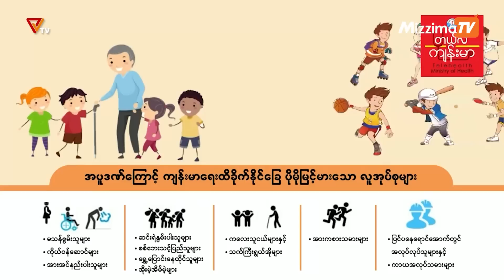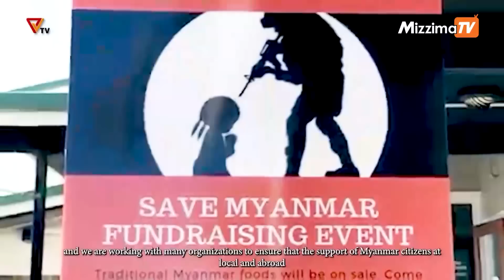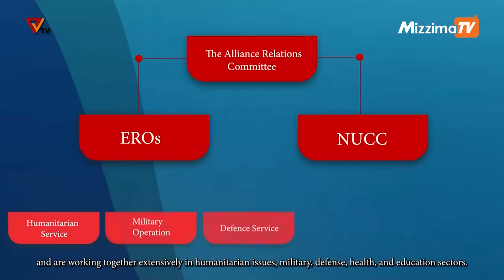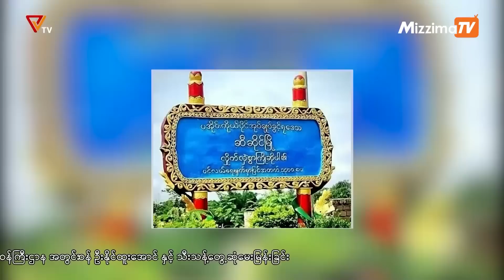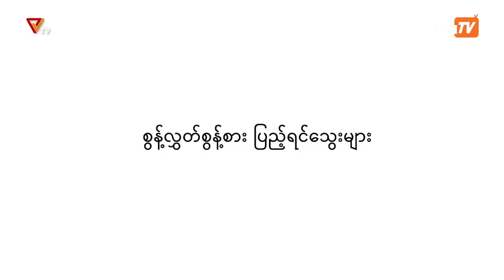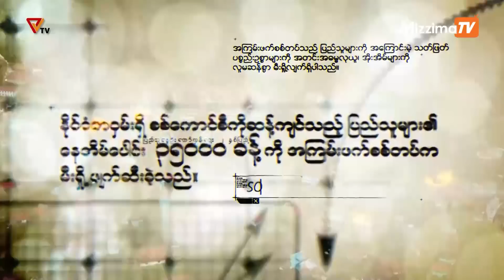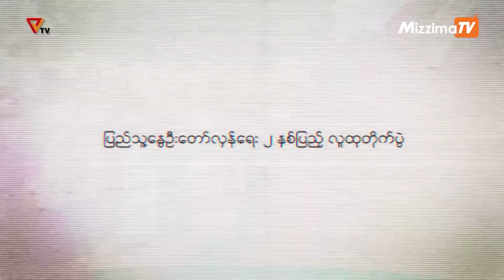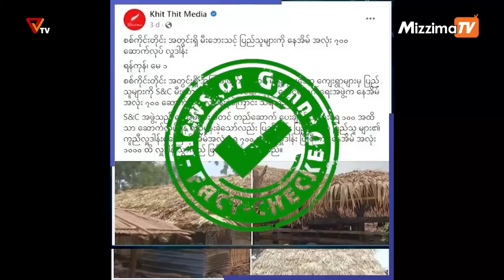National Unity Government (NUG)၏ PVTV Channel မှ ၂၀၂၃ခုနှစ် မေလ ၈ ရက်ထုတ်လွှင့်မှုများ